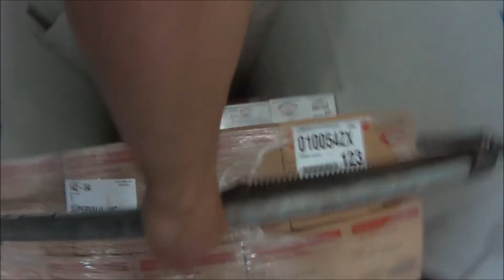Loading my truck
Loading my truck with baby rays barbeque